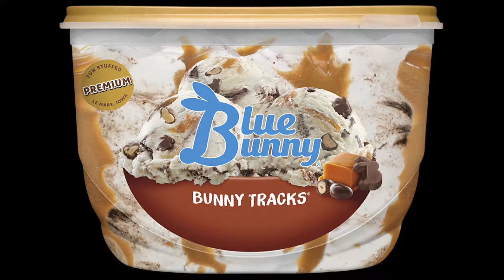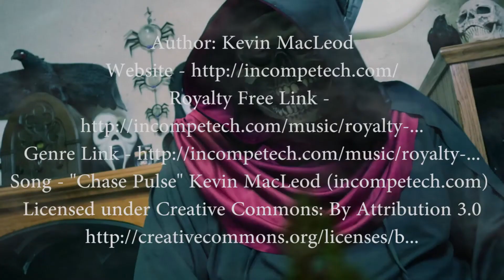Night Of The Lepus (1972) Movie Review (Grime Reviewer)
Happy uh. Easter?
Yeah its Halloween but, here's my review on the 1972 horror movie called Night of the Lepus. What the hell is it? Are rabbits scary? Why is it so bad?? Why was this made??!

Thanks for humoring me with a watch, like, and sub. Later!